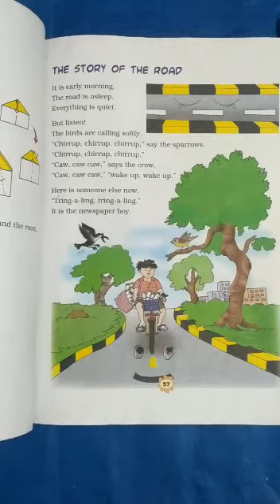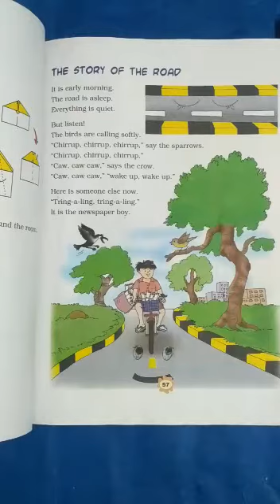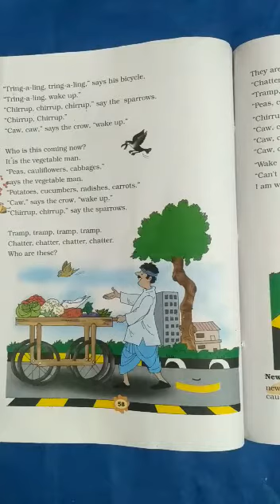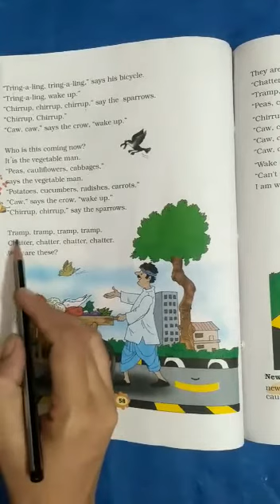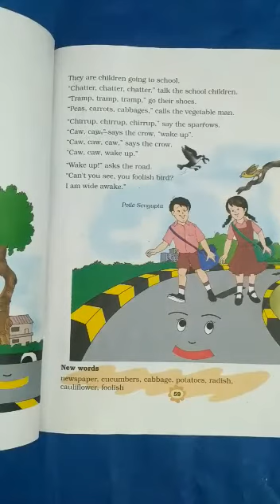The Story of the Road (Class III, English, Ch-2) Unit-6 | KIDZ MILLENNIUM SCHOOL, ROORKEE